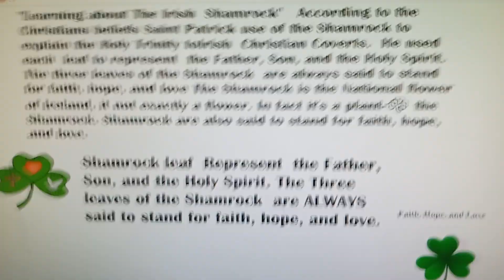(#217) "Learning about The Irish Shamrock."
(#217) "Learning about The Irish  Shamrock"   According to the Christians beliefs Saint Patrick use of the Shamrock to explain the Holy Trinity to Irish  Christian Coverts.  He used each  leaf to represent  the Father, Son, and the Holy Spirit. The three leaves of the Shamrock  are always said to stand for faith, hope, and love. The Shamrock is the National flower of Ireland, it not exactly a flower. In fact it's a plant-  the Shamrock. Shamrock are also said to stand for faith, hope, and love.Shamrock leaf  Represent  the Father, Son, and the Holy Spirit. The Three leaves of the Shamrock  are ALWAYS said to stand for faith, hope, and love.